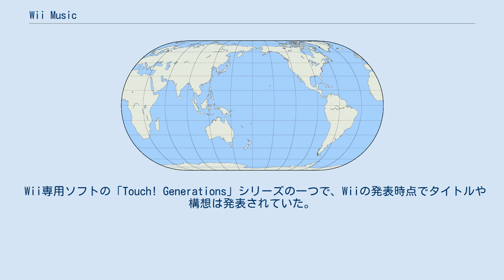Wii Music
Touch!_Generations
『Wii Music』（ウィー・ミュージック）は、任天堂開発・発売のWii専用ゲームソフト。
 Wiiリモコンの特徴を生かして、66種類以上の楽器を実際の奏法に近い動きでプレイでき、楽器の演奏を疑似体験することで手軽に音楽を楽しめる。
いわゆる音楽ゲームであって、リズム譜（一線譜）を表示させることも可能であるが、どのように操作してもゲーム側から音階が自動調整され音程を外すことがないため、プレイヤーが「間違わない」ようになっている。
キャッチフレーズは「誰にでも音楽を奏でる感動を」。
 楽曲はクラシック、童謡や民謡、ポピュラー音楽、任天堂のゲーム音楽などの52曲が収録されている。
一曲のそれぞれのパートを演奏して編曲することができる他、多人数で同時に4パートまでのセッションが可能。
似顔絵チャンネルで作成したMiiに対応しており、登録したMiiを自分のプレイヤーとして使用することができる。
演奏の内容はミュージッククリップとして記録され、他のプレイヤーとニンテンドーWi-Fiコネクションを通して共有することができる。
 Wii専用ソフトの「Touch! Generations」シリーズの一つで、Wiiの発表時点でタイトルや構想は発表されていた。
コンセプトを考案した宮本茂は「ゲームでも楽器でもないものを作ってしまった」、「新しい楽器のようなもの」と発言。
ゲームの製作には戸高一生、永田権太、峰岸透、横田真人、長田潤也、渡邊貴宏、近藤浩治をはじめとした数多くの任天堂の音楽スタッフが携わっている。
 『Wii Sports』、『Wii Fit』に続くWii第3のキラーソフトとして期待されたが、初週売り上げは約10万本、累計売り上げも約40万本（2009年1月末時点）と前述の2タイトルに比べて伸び悩み、ロングセラーソフトにはならなかった。
岩田聡社長は本作に対して「面白さ、わかりやすさをうまく伝えることができなかった」、「もし本作と『街へいこうよ どうぶつの森』が売れ続けていれば、2009年前半の失速も免れただろう」と語っている。
また、本作に対する評価は非常に大きく二分しているという。